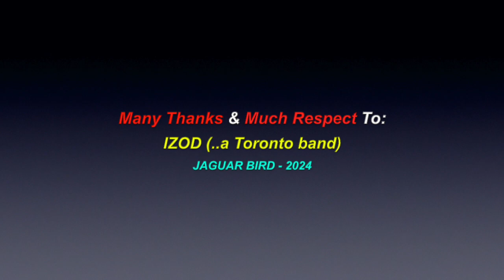The Demon Witch: IZOD - 1983 (*HEAVY METAL)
This is a video for the song: "The Demon Witch", recorded by one of my former bands "IZOD", in 1983. There are also over 1500 videos in this channel for many North, South & Central American Tribes & First Nations, Residential Schools, Chiefs, Elders, Historical Events, Indigenous Concerns, Quotes, Environmental Youth Activists.. and much more.

"The Demon Witch" - IZOD
(Written By: Greenblat, Bousquet, Mayer,
Morretti & Gaine - S.O.C.A.N. - 1983)

LYRICS

(Intro.)

"The demon witch arrises.., from his cold dark grave..
..He brings with him, a black box.., with the souls he's saved..
A wave of dead uncertainity.., cats upon a waiting world..
..For no one knows his evil plans.., whose lives he will unfurl..
The day, it bids a long farewell.., to a time we know as night..
..The birds and bees head to their tress.. and the bats come out in flight..
An eerie silence fills the sir.., black carpets fill the sky..
..Hearts beat fast across the land.., whose turn is it to die..

CHORUS:

Nobody, sees the movement..
..Of the.., demon witch..
Nobody.., hears the screaming..
..Of his, chosen prey..

The darkness turns to light.., as the dusk turns into dawn..
..The carpets now, have left the sky... and uncertainty is gone..
Streets are lined with flesh and blood.., that the witch has left behind..
And people stare and shed their tears.., for the souls of their own kind..

Oh, soon the time will come again.., for the night to take it's toll..
..The evil demon take his pride.., in killing young and old..
But, the worst is guessing, who tonight.., falls victim to his deeds..
..It could be someone far away.., it could be you, or me..

Ah. ,
..Demon witch...
..Demon witch...
..Demon witch..."

Many Thanks & Much Respect To: Steve Morretti..; IZOD (..a Toronto band).. and to all the other brothers and sisters who have contributed to this video with the other photos and/or, in any other way.